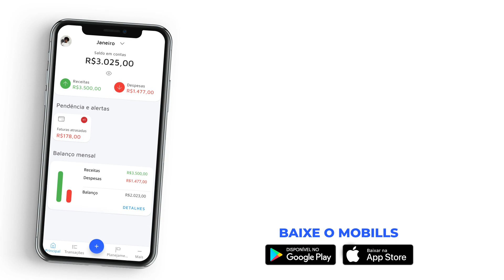A diferença entre Renda FIXA e Renda VARIÁVEL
Entender a diferença entre renda fixa e renda variável é essencial para quem quer começar a investir. Por isso, nós vamos te ajudar a entender, com exemplos, a diferença entre renda fixa e renda variável.

- Já são mais de 10 milhões de pessoas utilizando o Mobills para economizar! Confira

(0:00) Introdução
(1:08) Renda fixa
(2:57) Ativos de renda fixa
(3:23) Risco da renda fixa
(4:14) Renda variável
(4:48) Ativos de renda variável
(5:00) Risco da renda variável
(5:15) Qual escolher?